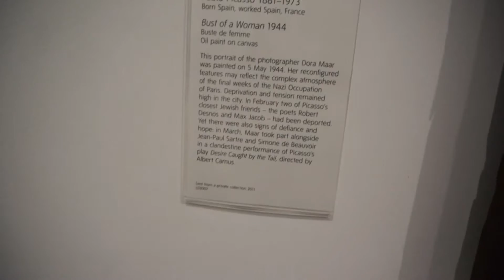From Paris to London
Day 8 of our Europe Adventure